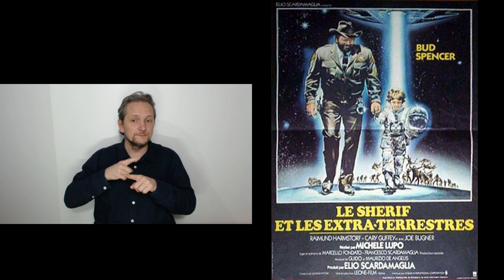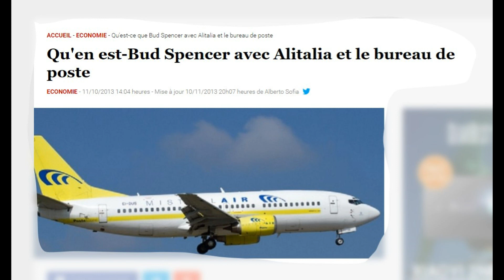Toute l actualité du cinéma : 209